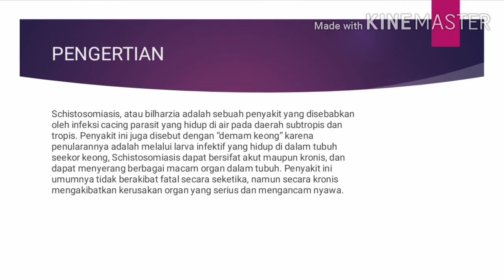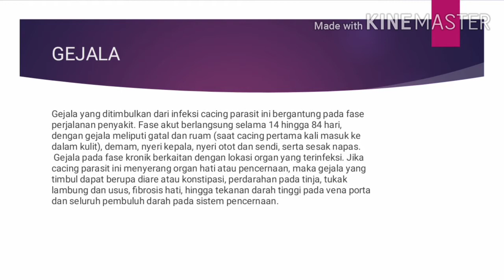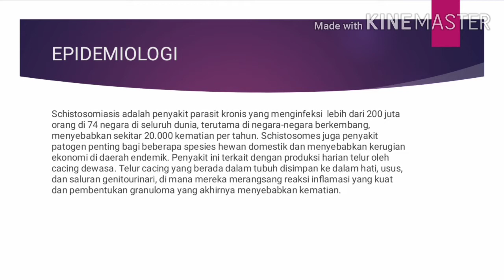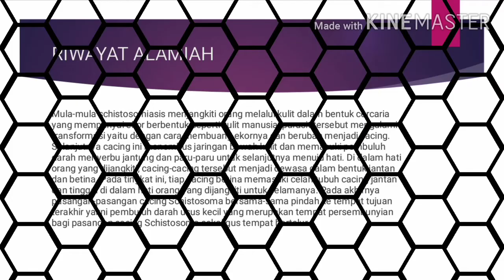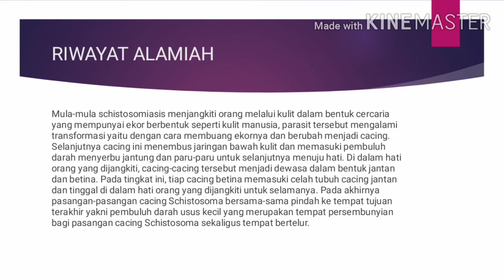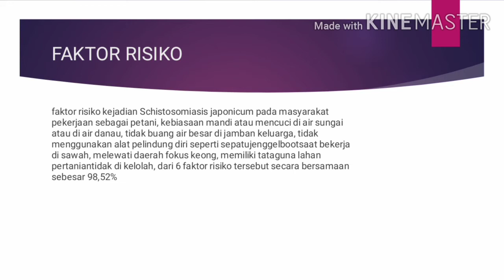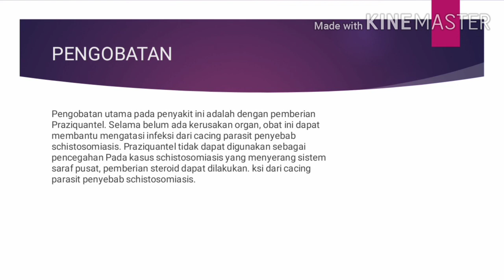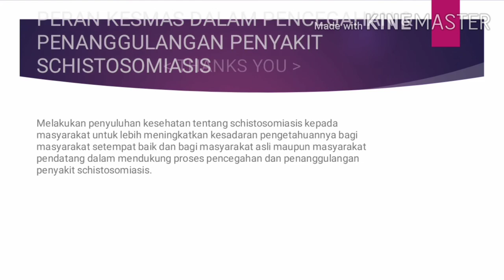Apa itu penyakit schistomiasis?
Tugas penyakit tropis yang berkaitan dengan penyakit schistomiasis